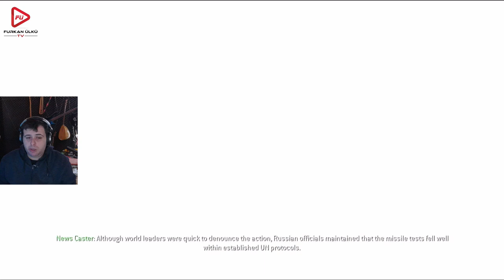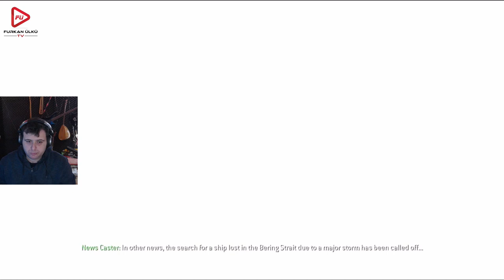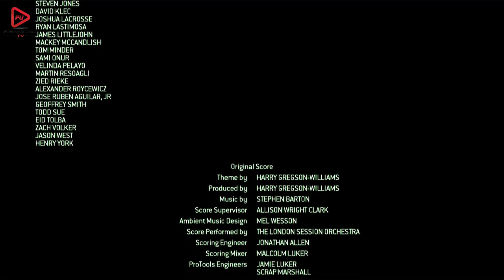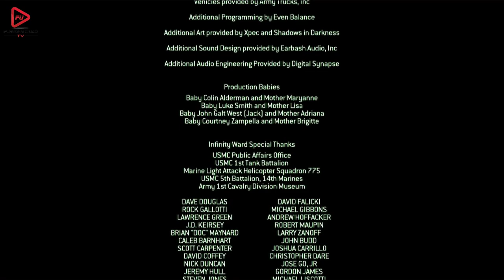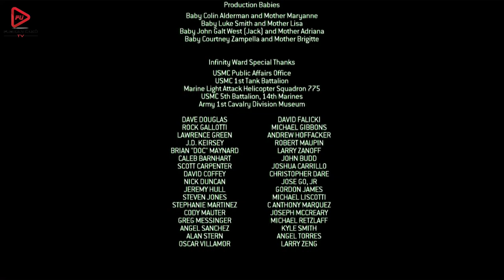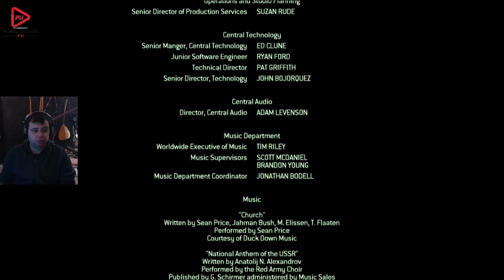OYUN BİTTİ FİNAL YAPTIK (CALL OF DUTY 4 MODERN WARFARE) BÖLÜM 8